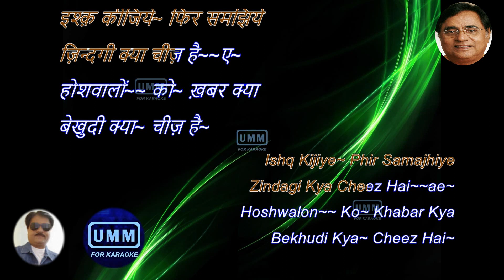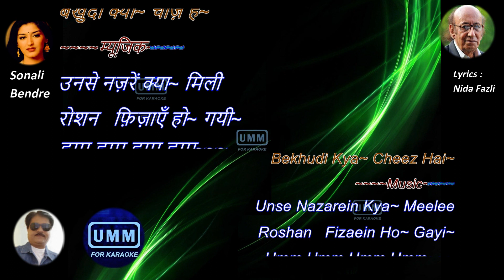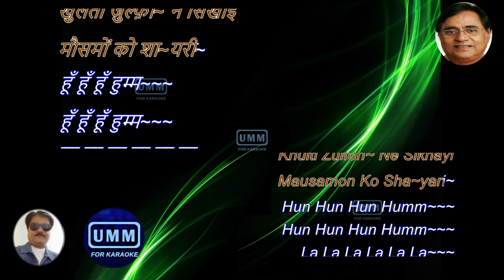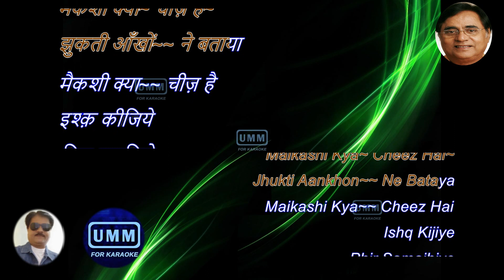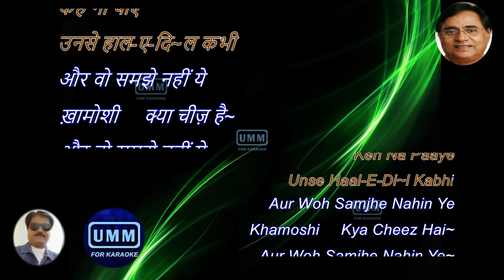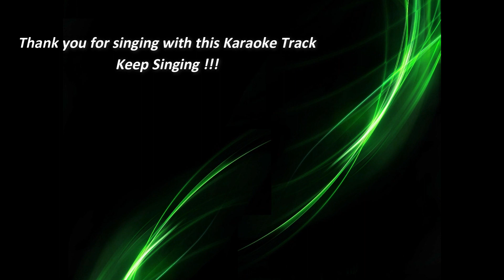Hoshwalon Ko Khabar Kya | Karaoke Lyrics | Jagjit Singh | Sarfarosh (1999) | Gazal | Nida Fazli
Song Information / Credits: -
Film - Sarfarosh (1999)
Director - John Matthew Matthan
Producer - John Matthew Matthan